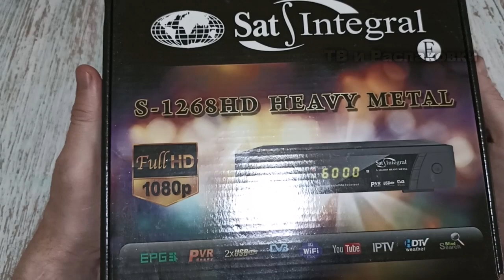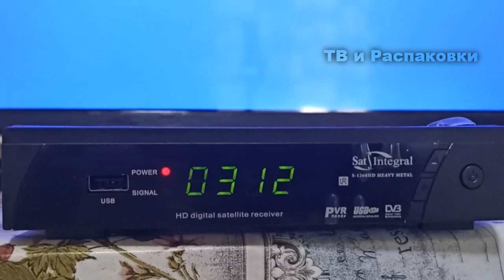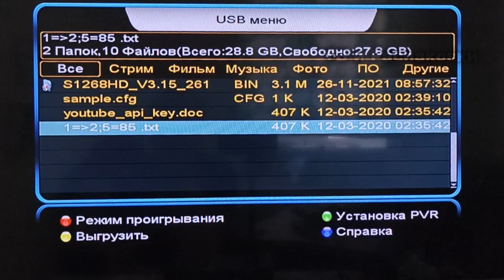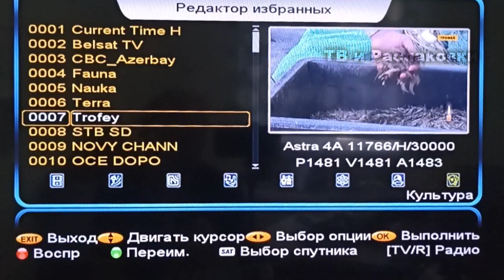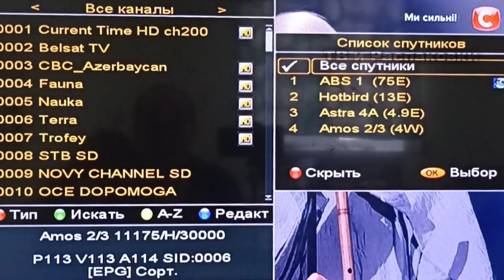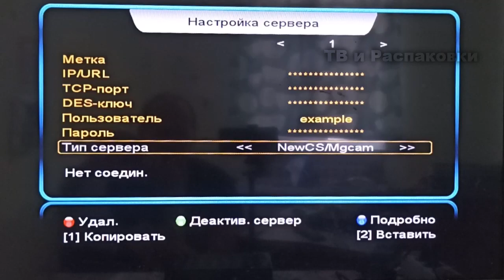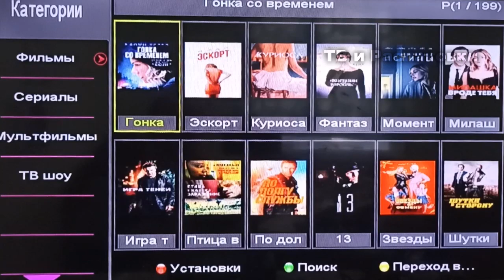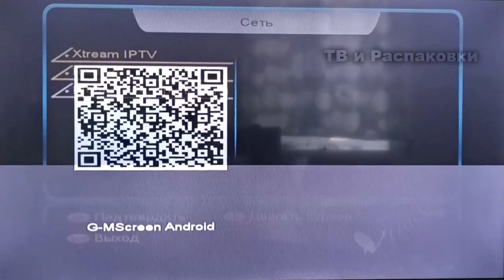Полный обзор и настройка спутникового тюнера sat-integral s-1268HD metal.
Тайм-коды:
0:00 Вступление
0:29 комплектация тюнера sat-integral s-1268HD metal.
3:32 подключение к телевизору ресивера sat-integral s-1268HD metal.
4:35 обновление прошивки в тюнере sat-integral s-1268HD metal.
6:24 обзор меня тюнера sat-integral s-1268HD metal.
13:58 Подключение к интернету
тюнера sat-integral s-1268HD metal.
15:22 интернет приложения ресивера sat-integral s-1268HD metal.